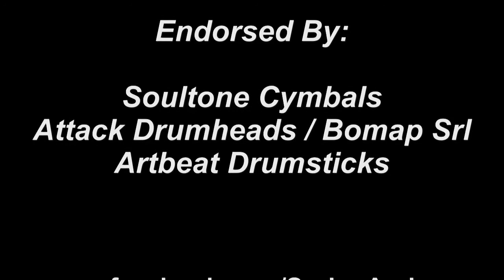Stoned in Love - Chicane feat Tom Jones - Drum Cover by Andrea "Andrew Spring" De Carolis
A drum cover of Chicane feat Tom Jones (Stoned in Love) by Andrea "Andrew Spring" De Carolis during a studio session.
This video was recorded without CLICK TRACK!

Recorded Video With Camileo S40 & ZOOM Q3
Audio: M audio 2626 - ada 8000 - audix Fusion Kit - Lombardi mic

Andrew "Spring" De Carolis is Drummer of
Edenslave, Kendra, Dying Diva, Razing Storm, Travellin South

All copyright:
WMG
UMG
Ultra Music